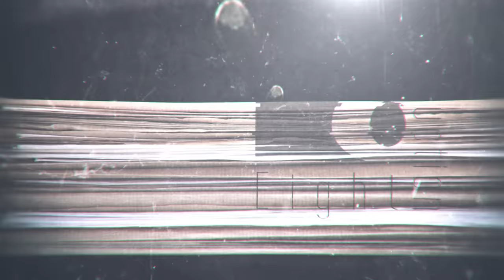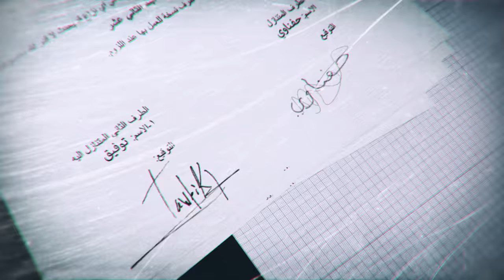Kesmat Wkhayen Episode 08 Pratie 01